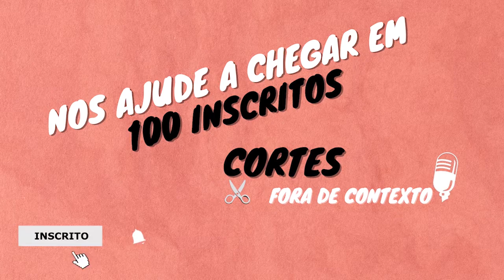BOLSONARO É BURRO? NIKOLAS FERREIRA PODCAST | Cortes Flow Podcast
NIKOLAS FERREIRA FALA O QUE A DIREITA PENSA DO BOLSONARO.

💡 𝗔𝗽𝗼𝗶𝗲 𝗻𝗼𝘀𝘀𝗼 𝗰𝗮𝗻𝗮𝗹:
✓ Quer perder até 12 cm de barriga por mês?
✓ Quer aprender inglês? Mande mensagem de whatsapp para o número de telefone a seguir que um consultor WISE UP entrará em contato